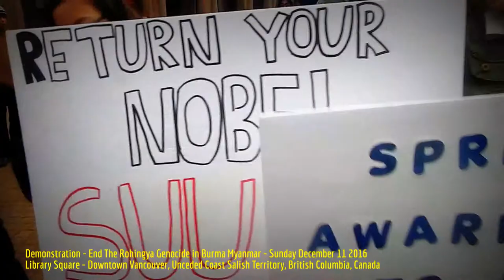HiMY SYeD - End The Rohingya Genocide in Burma Myanmar, Vancouver BC Canada, Sunday December 11 2016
HiMY SYeD -- End The Rohingya Genocide in Burma Myanmar, Library Square, Downtown Vancouver, British Columbia, Canada, Sunday December 11 2016